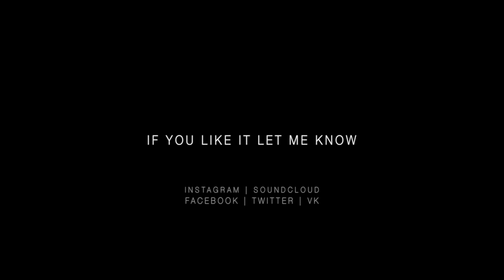Justin Bieber - Sorry (Piano Cover) | Stephen Ridley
Piano cover of Justin Bieber's Sorry from 'Purpose'
Hit share if you're feeling kind..

Original song:
Sorry by Justin Bieber from album Purpose (2015)
Baby by Justin Bieber from album My Worlds (2010)

Slowed down and Sexed up by Stephen Ridley in London

Original Lyrics (I changed them a bit):
You gotta go and get
Angry at all of my honesty
I hope I don't run out of time, could someone call the referee?

I know you know that I
Made those mistakes maybe once or twice
And by once or twice I Mean
Maybe a couple a hundred times
So let me oh let me
Redeem oh redeem oh myself tonight

Yeah
Sorry yeah
Sorry

I'll take every single piece of the blame
If you want me too
I'll go I'll go and then
You go you go out and spill the truth
Can we both say the words, say forget this?

Sorry (oh)
Sorry

Sorry (oh)
Sorry

Baby, baby, baby no
Baby, baby, baby no, don't go

Cos I know I let you down

I took the version he performed on the Ellen Degeneres Show, similar to how he played it on The Voice USA Finale (15 December 2015, and the Capital FM performance.